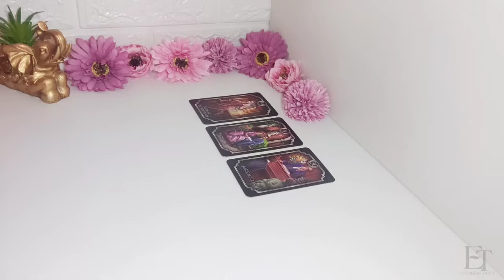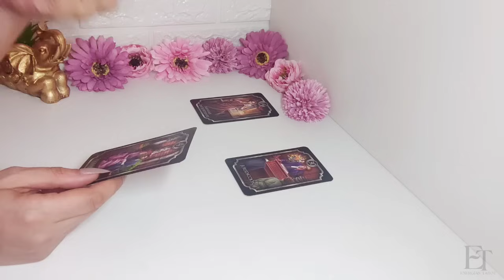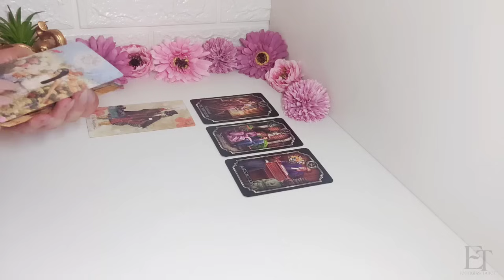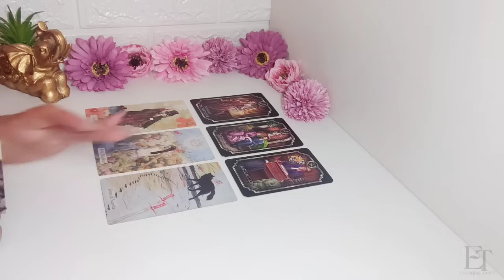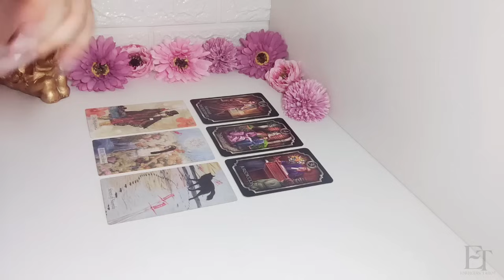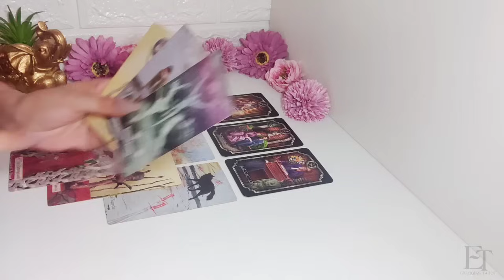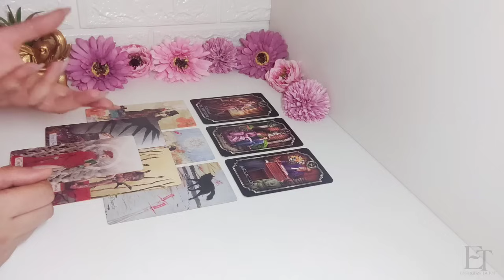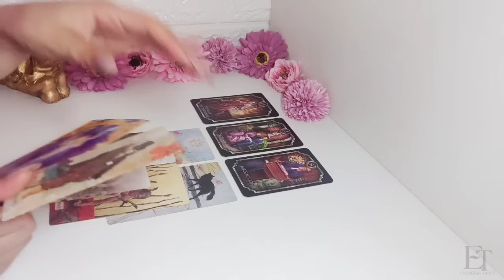♓🧿 ¡𝗙𝗲𝘀𝘁𝗲𝗷𝗮, Piscis! Mientras Tú Disfrutas 🎇, Alguien Enfrentará Dificultades ❗ Julio 2024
♓🧿 ¡Festeja, Piscis! Mientras Tú Disfrutas 🎇, Alguien Enfrentará Dificultades ❗ Julio 2024 piscis ✨ Bienvenidos a mi canal ❤️✨
Hola, soy Sara, tu guía espiritual y tarótica de confianza. En este canal, nos sumergimos en las profundidades emocionales y espirituales para encontrar respuestas y claridad a través de la magia del tarot. 🃏

Cada semana, te traigo lecturas personalizadas del tarot y horóscopos específicos para Piscis, adaptados para ayudarte a navegar en el vasto océano de tus emociones y relaciones. 🌊 Este junio 2024, prepárate para un viaje intenso lleno de revelaciones poderosas, donde revelaremos los secretos del amor y descubriremos quién vuelve con llantos y pretextos.

🔮 ¿Qué te espera en el amor este mes? ¿Qué decisiones cruciales deberás tomar? Vamos a desentrañar los mensajes del universo juntos, paso a paso.

Juntos, transformaremos tu energía emocional y espiritual en pura magia amorosa.

¡Que comience la aventura mágica! 🌟✨